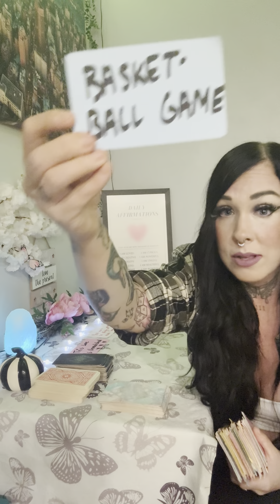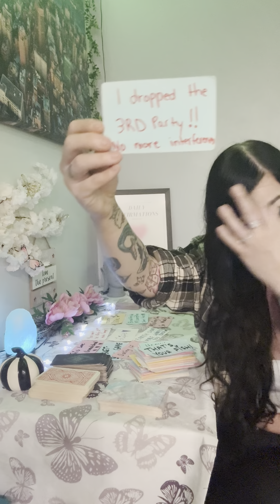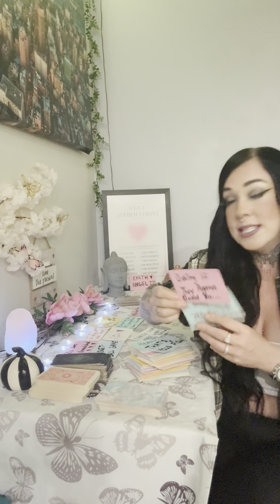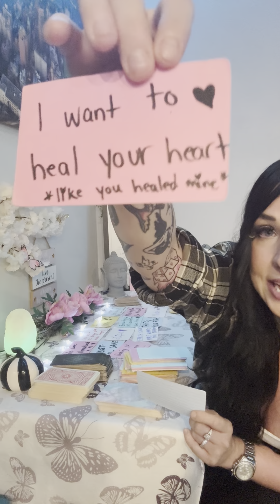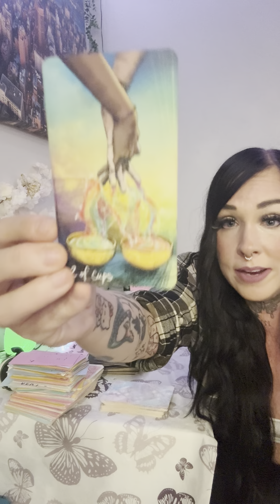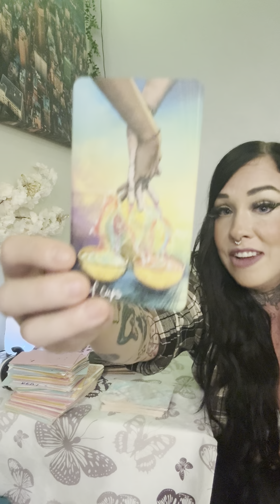♍️𝗩𝗜𝗥𝗚𝗢♍️𝗧𝗛𝗘 𝗟𝗢𝗩𝗘 𝗢𝗙 𝗔 𝗟𝗜𝗙𝗘𝗧𝗜𝗠𝗘 𝗜𝗦 𝗛𝗘𝗥𝗘! 𝗪𝗢𝗪❤️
HELLO VIRGO💖

ᴅɪꜱᴄʟᴀɪᴍᴇʀ:
ʀᴇᴍᴇᴍʙᴇʀ ᴛʜᴇꜱᴇ ᴀʀᴇ ꜰᴏʀ ɢᴜɪᴅᴀɴᴄᴇ ᴏɴʟʏ, ɴᴏᴛ ᴍᴇᴀɴᴛ ᴛᴏ ɢɪᴠᴇ ᴀᴄᴛᴜᴀʟ ʟᴇɢᴀʟ ᴀᴅᴠɪᴄᴇ.